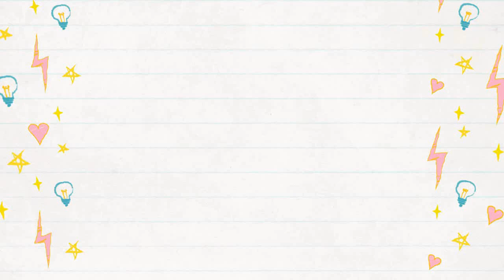Pressure Cooker Stew!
I go to my first day of work and while I'm gone Don makes pressure cooker stew!